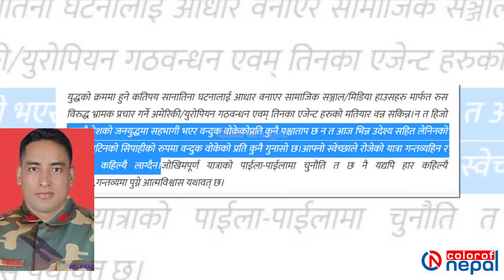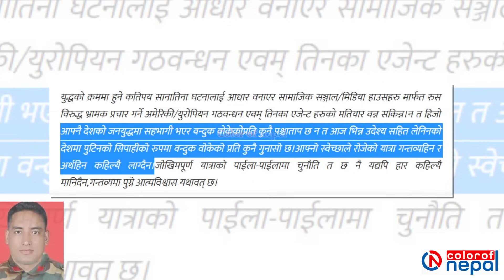रूसी सेनामा भर्ती भएका नेपाली भन्छन्: पुटिनको सिपाहीको रुपमा बन्दुक बोकेकोमा कुनै पछुचो छैन !